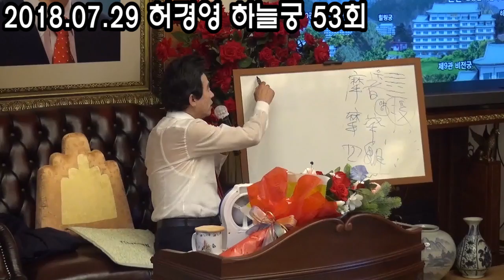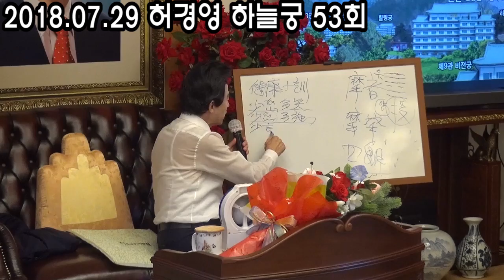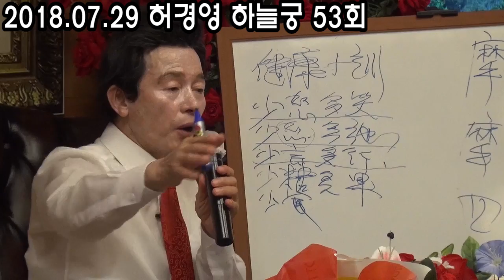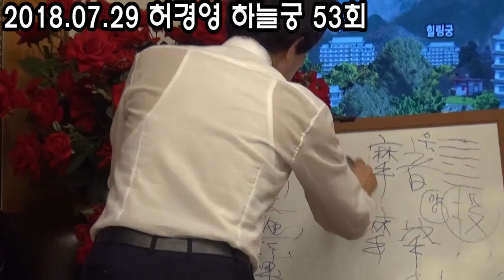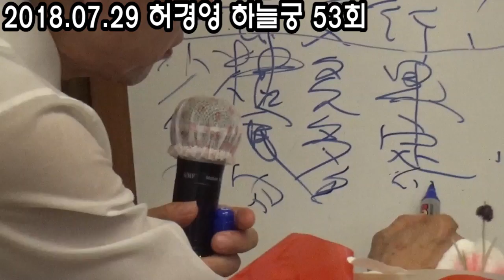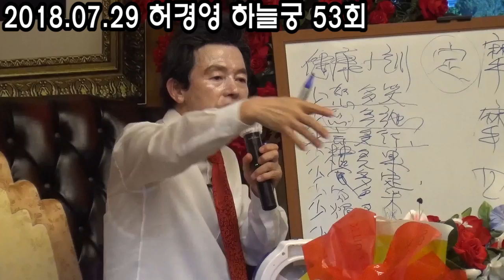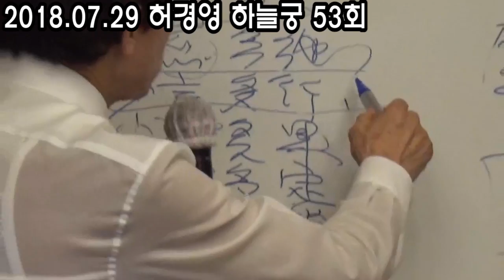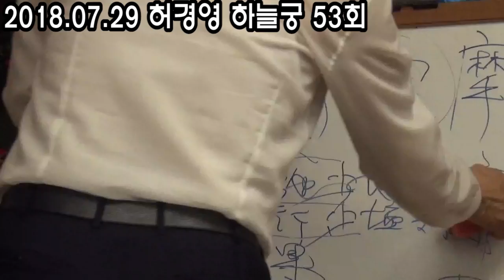허경영 총재님 다이어트가 잘 안되요~ [하늘궁질문]